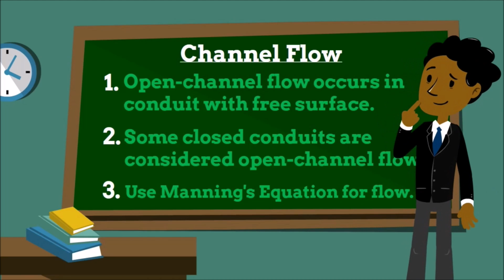Series Introduction - Episode 0 | 52 PE Exam Problems in 52 Weeks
Thanks to everyone for your views, as well as your comments & suggestions to make the series better for us all. We also do group & individual tutoring sessions for the PE Exam, so if you are interested in our offerings let us know and we can see how we can be of service to you!